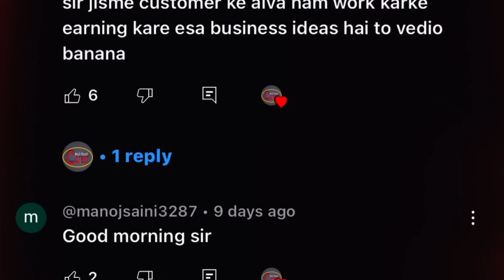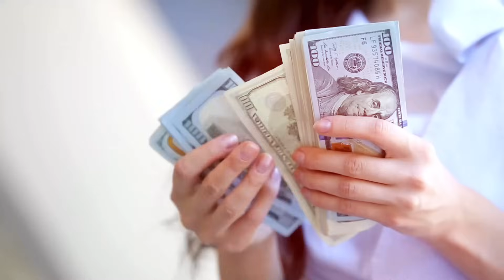बिना लागत वाला जबरदस्त बिजनेस | High Income Business Ideas |New Business Ideas 2023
High Income Business Ideas | Business Ideas |New Business Ideas 2023

About the Video :

Hello friends..!
          Aaj mai aap sabhi ke liye High Income Business Ideas | Business Ideas | New Business Ideas 2023 ke bare me zabardast information lekar aaya hu...
          I hope isse apko high income business ideas
business ideas
new business ideas 2023
high income business
online earning
youtube income
high earning business in india
paise kaise kamaye ka bhi idea milega aur apko ye video zarur pasand aayegi...

Topic Covered :

      1 : High Income Business Ideas
      2 : Business Ideas
      3 : New Business Ideas 2023
      4 : Unique Business Ideas
      5 : High Profit Business Ideas
      6 : How to Earn Money Online
      7 : Business Ideas 2023